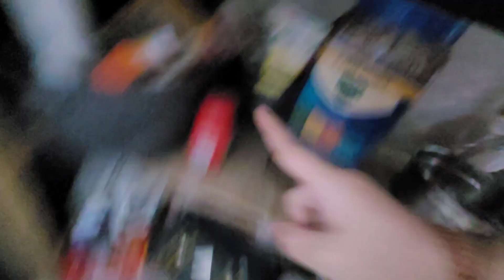Weekend Party With My Girls🥰 | Vlog 16 | Guwahati Dairies🌷| Daily Vlog